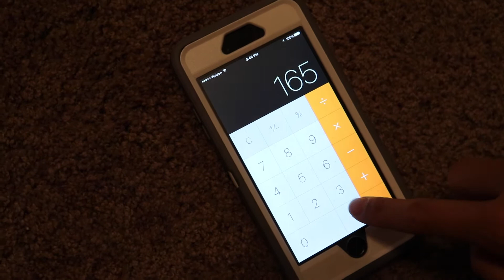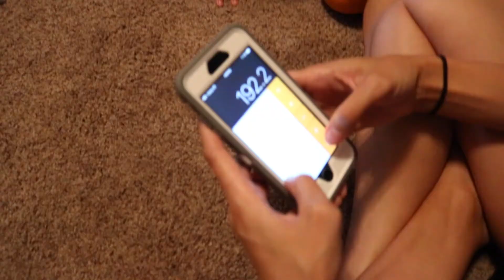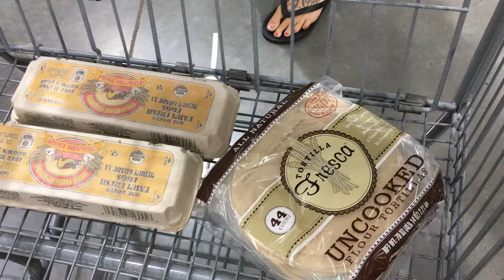WHY I'M NOT A VEGAN ANYMORE | YEAR 2, DAY 54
This vegan life just isn't for KC anymore and here's why.

Husband, Wife & Baby...
Vlogging our Family life.

Our Tech Kit list (current & wants)
Canon S120 (which is what we shoot on everyday)

The GoPro we just ordered. I CAN'T WAIT FOR IT COME

Canon T5i upgrade we want, with RODE microphone

Mic Covers for our Point & Shoot. (life savers when your outside)

Laptop Mic, mainly use this to record our reviews, Q&As and for chris to sing into with his guitar